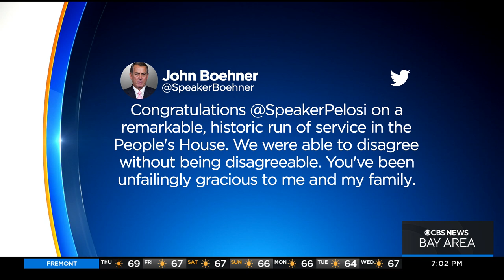Pelosi legacy ranks among greatest House leaders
Juliette Goodrich asked Donna Crane, political science professor at San Jose State University, how history is likely to evaluate the extraordinary career of Nancy Pelosi. (11-17-22)